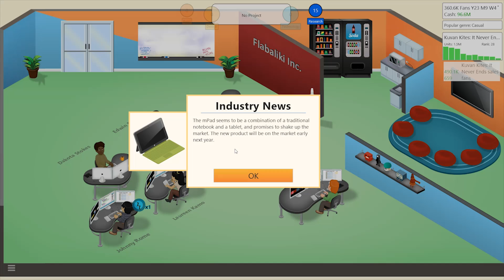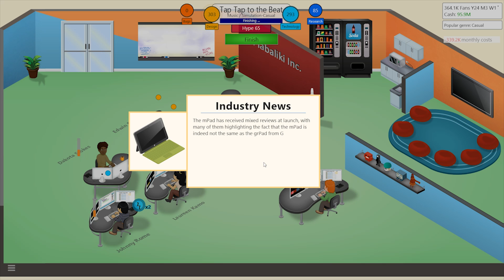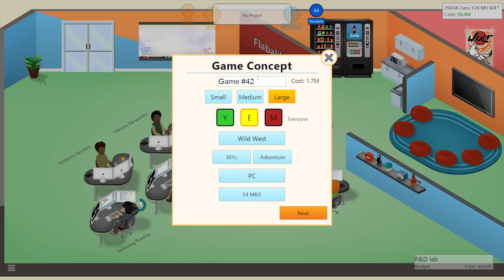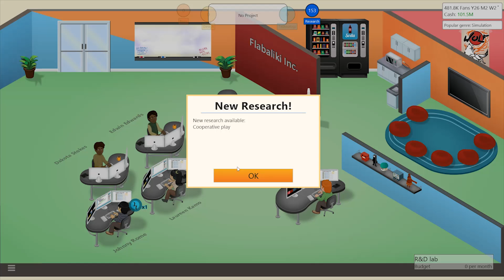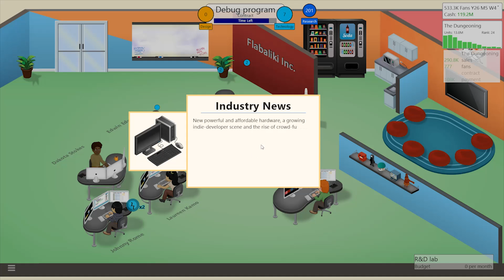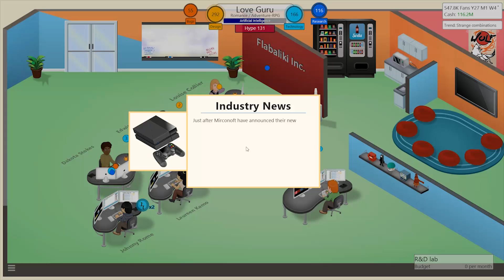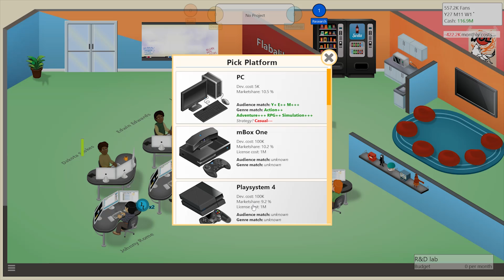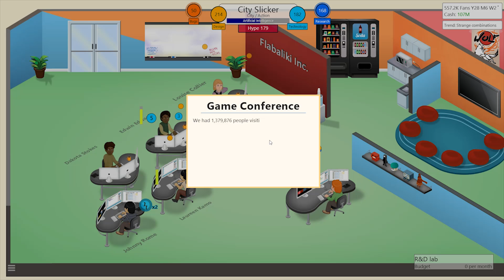Flabaliki Plays: Game Dev Tycoon - Part 10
FAQs
Check my website for FAQs and my PC specs: